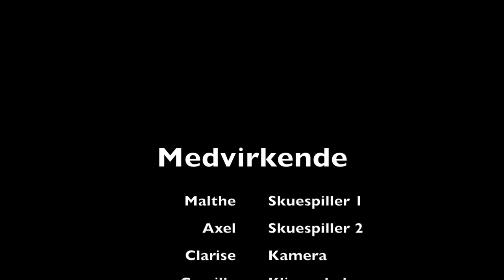Bare en drøm